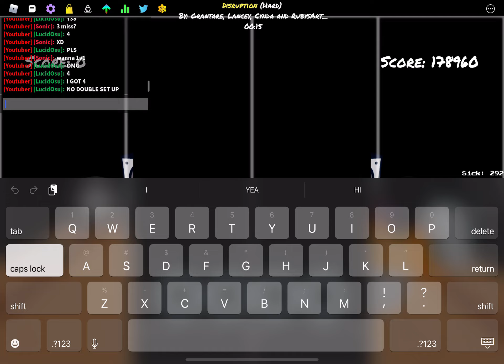Disruption ( hard ) right side 4 misses mobile wr!?!?? No double set up?!